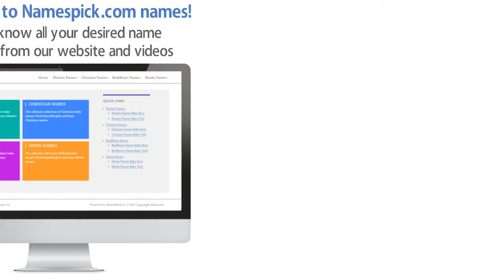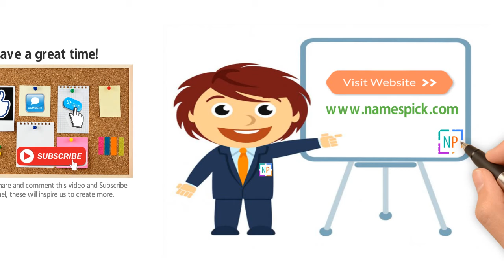The meaning of Aaidun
The meaning of Aaidunun is Arabic name for boys that means [those who are] returning.

We also documented language specific spelling and meaning for Aaidun in description